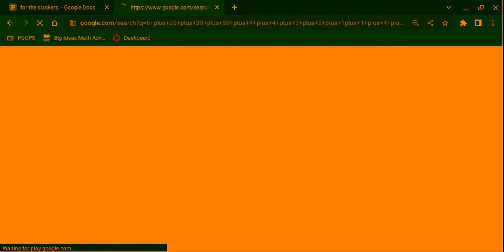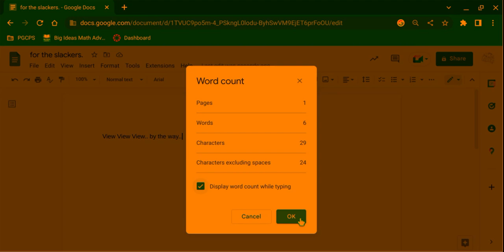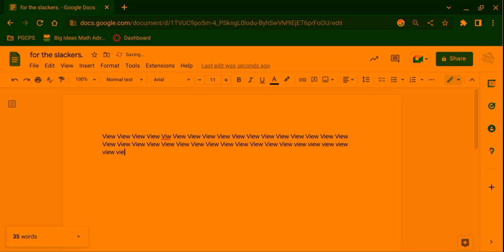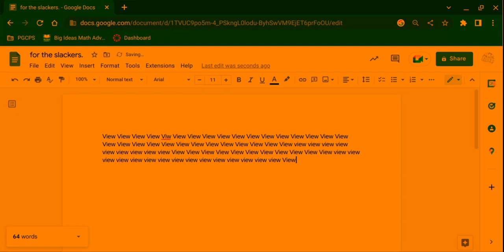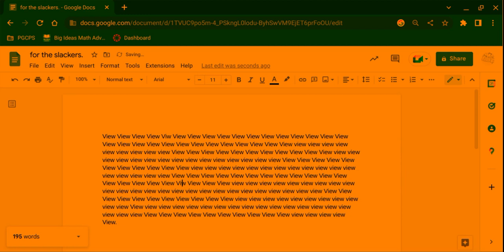195 Viewer special.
Honestly, this wasnt too hard... VATOSHMECK